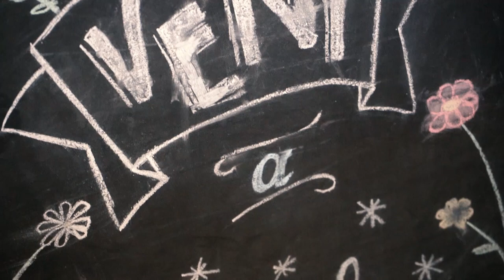Somos Escuela Pocitos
Somos una escuela que se basa en los principios